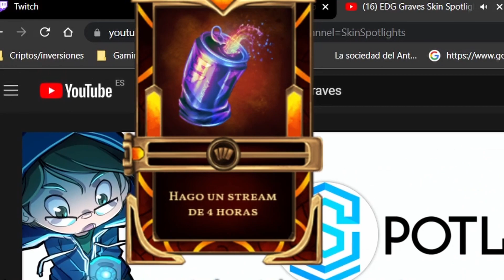👉 * NUEVA * SKIN DE GRAVES (mi reacción) | Jakemate